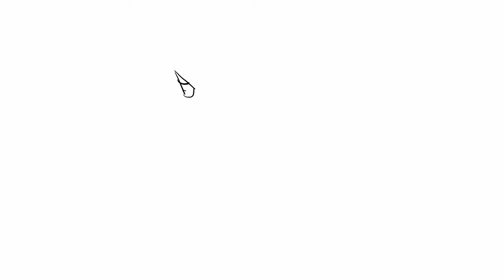How to Draw ✏ a Cartoon Unicorn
'ANYTiME DRAWiNGS' with Mr. Mayberry - FANTASY - Simple Cartoon Unicorn - Fun for all ages!